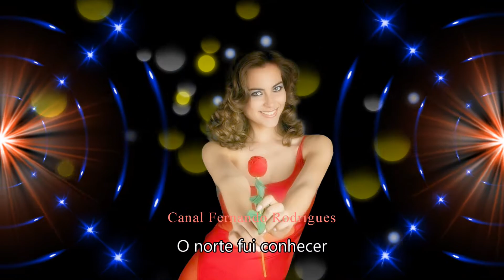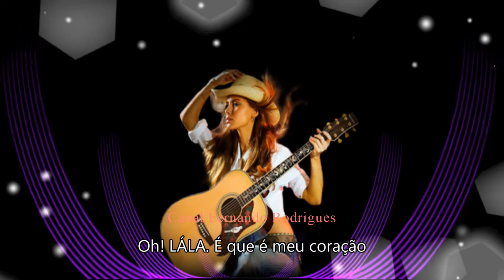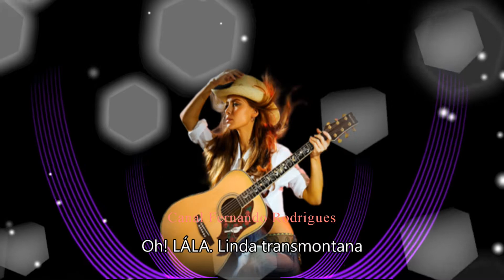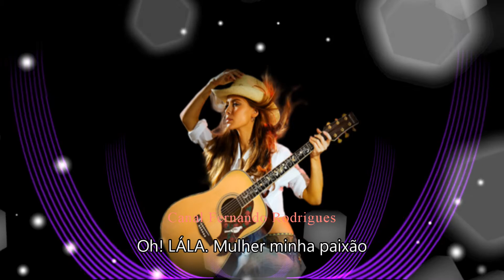💃💃"A Transmontana"💃💃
Marante "A Transmontana"